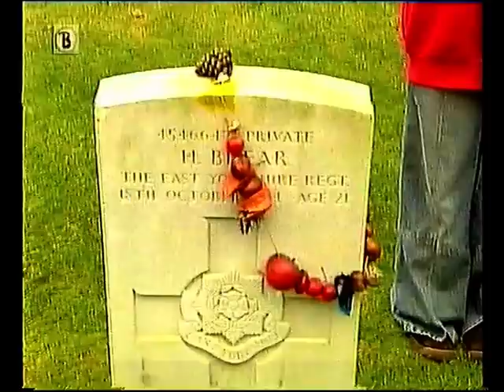60-jarige herdenking Slag om Overloon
Nieuwsbericht van Omroep Brabant op 17 oktober 2004, over de 60-jarige herdenking van de Slag om Overloon.
Bron: Omroep Brabant TV